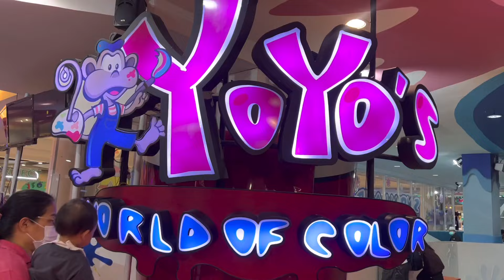เจอผีพยาบาล ตุ๊กแกผี เข้าบ้านผีสิงเอาชีวิตรอด ที่สวนสนุก Yoyo Land | พี่โฟล์คและน้องแฝด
➡️Youtube : Volk & Twin (พี่โฟล์คและน้องแฝด)
➡️YouTube : Volk & Twin Short
➡️Facebook : Volk & Twin TV

Line : koiitum (แม่ก้อย)